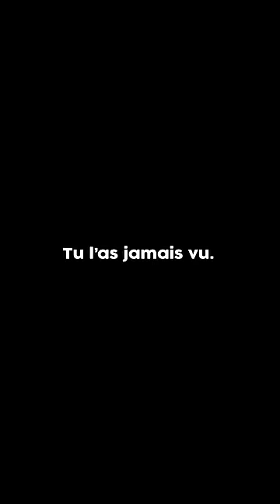Le Bloc le plus Rare de tout Minecraft !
Quel est LE Bloc le plus rare de Minecraft ?